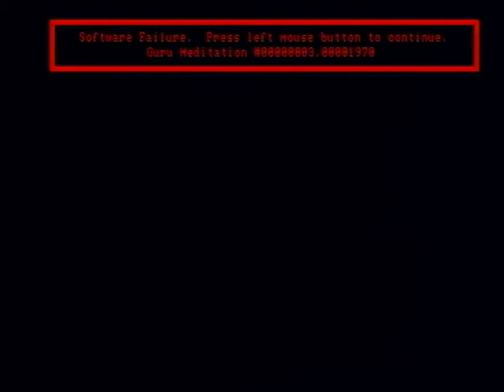Scoopex - Glory Stars 2 (intro) (Amiga - 1990)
Released for the Amiga in 1990